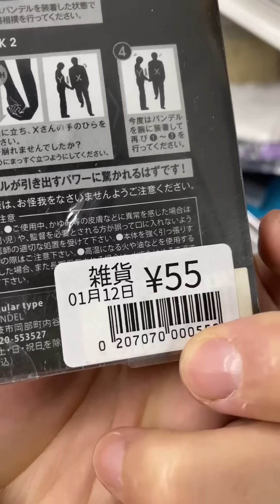【コラボフルVer】50円の怪しいブレスレット買ってみた